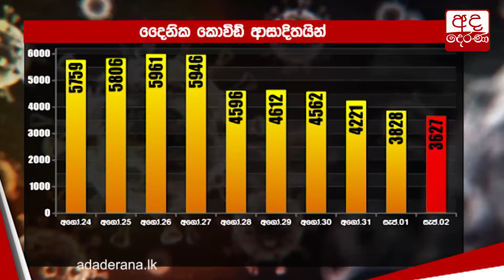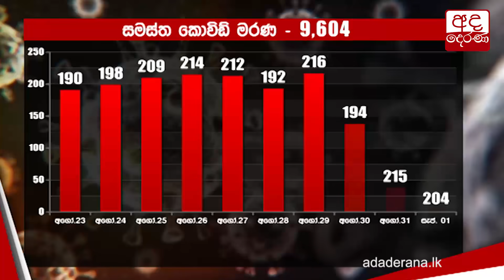PHI ට පහරදුන් දෙදෙනා රිමාන්ඩ්...